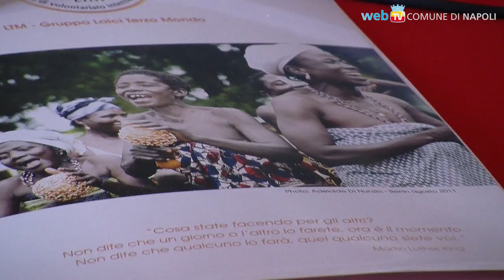Gli obiettivi del Millennio dell'ONU: installazioni itineranti al PAN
"8 è il numero perfetto": un percorso in cui i ragazzi sperimenteranno le problematiche degli squilibri tra Nord e Sud del Mondo attraverso video, audio, infografica, pannelli multimediali e fotografici, un progetto cofinanziato dall'Unione Europea e sviluppato da LTM Ong in collaborazione con il Comune di Napoli.